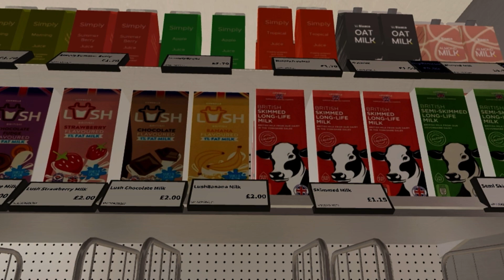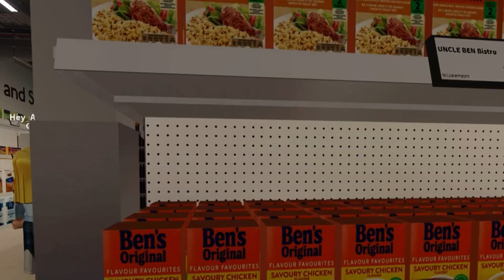my monthly reset routine with a newborn 💌 *lots of shopping* | Roblox Berry Avenue RP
→ Faq
Name: Kierra
Editing software: Capcut
Screen recorder: it’s built in my iPad
YouTube Anniversary: December 14th
Second Channel: Lukewarm Tea